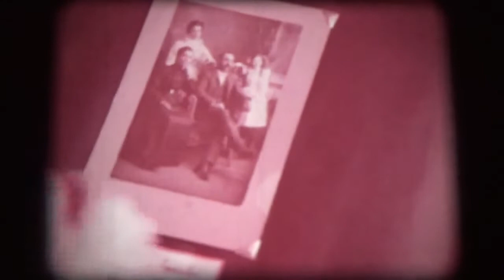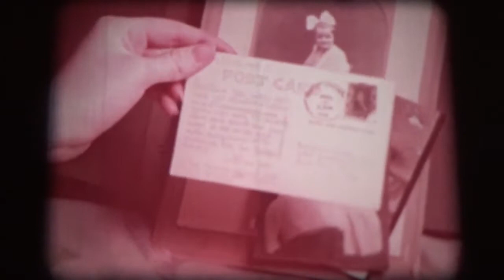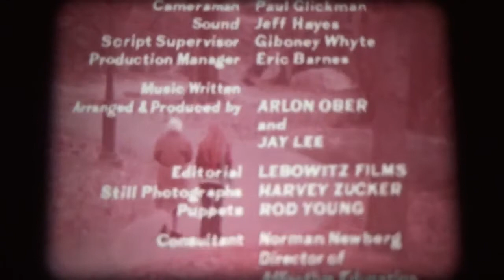16mm Film - The Shopping Bag Lady - USA 1975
16mm Film - The Shopping Bag Lady - USA 1975

Written and directed by: Bert Salzman

Cinematography by: Paul Glickman

Starring: Mildred Dunnock, Julie Wakefield, Holly Scott, Eleanor Phelps, Justine Miceli, William "Bill" Bressant, Debbie Howard, Laura Wilcox Whyte, Chip Carroll, Alice Beardsley et al.

A shopping-bag lady, Annie Lewis (Mildred Dunnock), is viewed as a homeless nobody by two thoughtless teenage girls. After Annie is picked up by the police due to a misunderstanding, one of the girls (Emily) learns to see her as a human being after looking through Annie's possessions (which Emily has salvaged). As a result Emily is more compassionate towards her grandmother, with whom she lives.
Twenty years ahead of its time in addressing the issues surrounding people without fixed addresses, this film also explores the cruel ways humans often interact with each other, the ignorance responsible for those actions, and the accidental event that transforms the antagonist into one who better understands the events surrounding the misfortune of others.